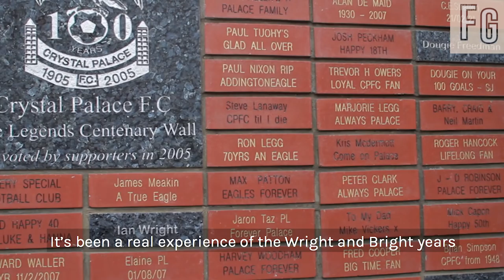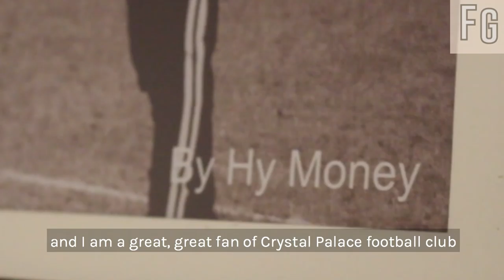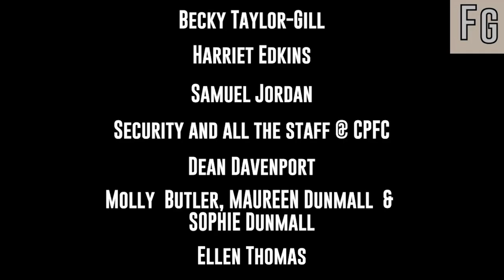This Fan Girl at Crystal Palace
This Fan Girl is an online community for female football fans. Over the last few months, we’ve been speaking to the women on Crystal Palace Football Club to understand from them what they love about their club, and how they help shape it to be an incredible place to be.

This is the first in what we hope will be a long list of episodes where we examine what it means to be a modern football fan. Hope you enjoy!